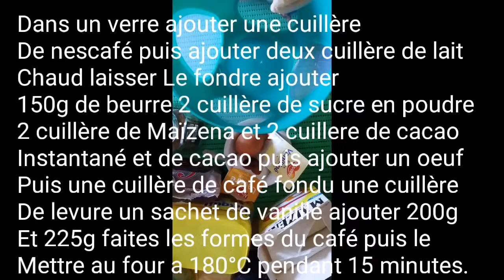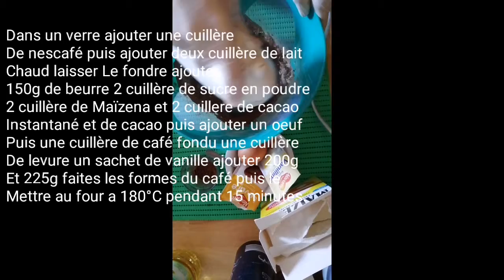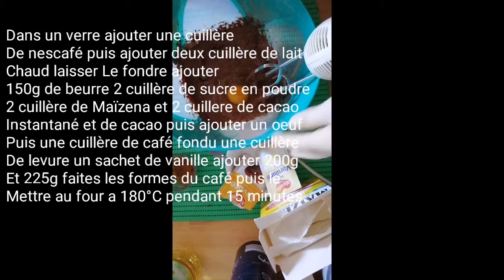Recettes des feuilles au chocolat confiture